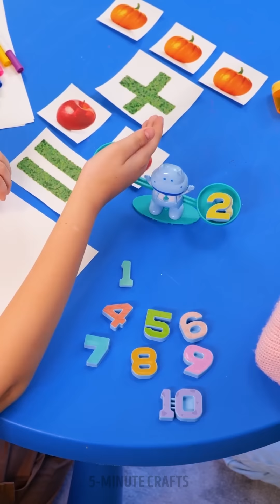Yummy!! Parenting Recipes and Hacks That Your Kids Will Adore! 🧸❤️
TIMESTAMPS:
00:00 - YOGURT PAINT
00:27 - HEALTHY WATERMELON DESSERT
00:53 - HOW TO MAKE AN EDIBLE LIPSTICK